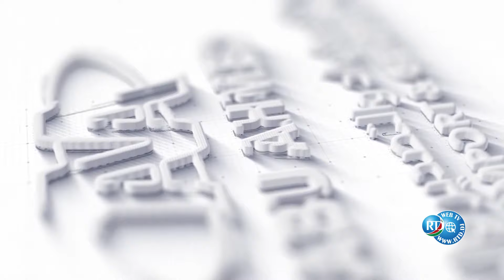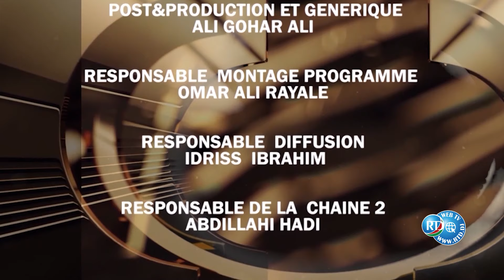RTD : Xus oo Xasuuso 25/06/2022